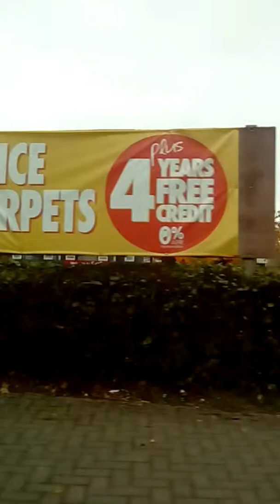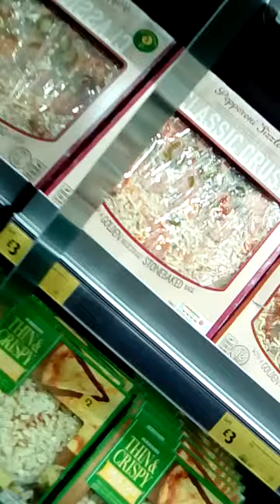Vlog ep 3 (part 2)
Just Vloggin